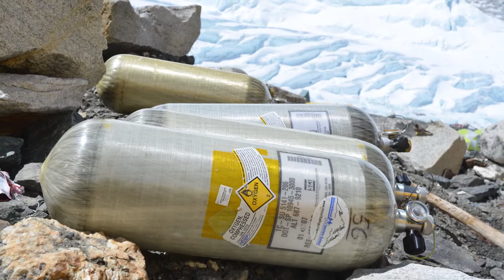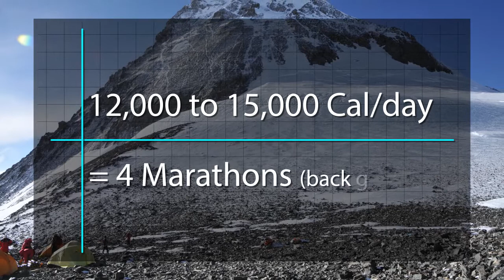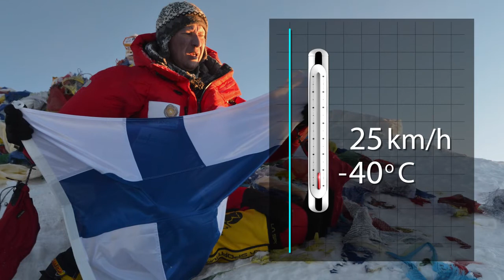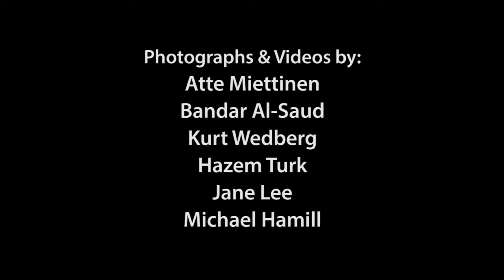Journey to the Top of the World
Here's a short video describing my journey to the summit of Mount Everest in May 2012.